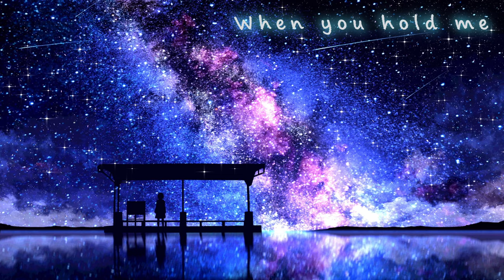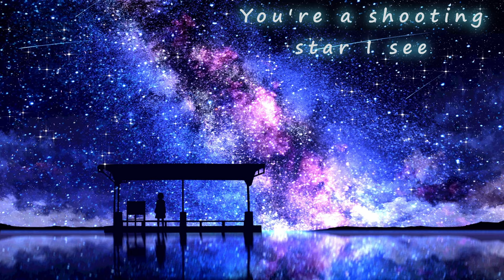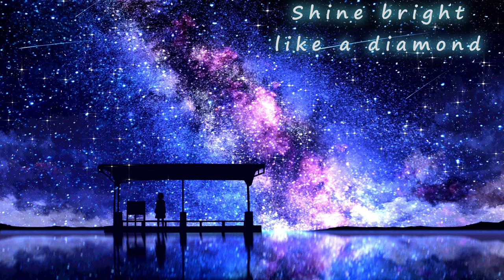Diamond - Nightcore | Lyrics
♪Information♪

♫ Song: Diamond

♫ The only thing I have done is written out the lyrics in the video and edited the vocals!

♪Contacts List | Request a Nightcore♪
If you wanna request a song message me or @ me on Twitter!

♪Tags♪

♪If You Wanna See More♪

It makes sure that you get notifications every time I post a new video!